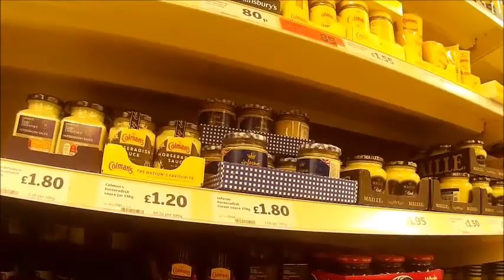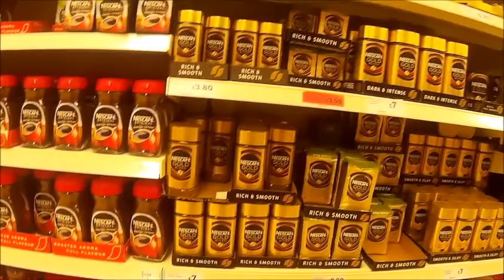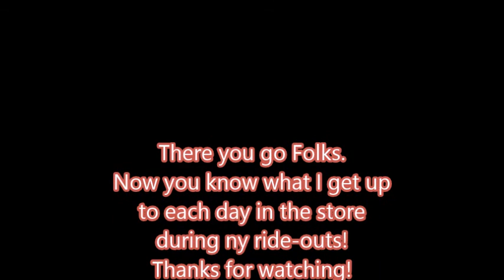Mr Sainsbury's Tour, Short Version. January 27th 2018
What goes on inside Mr. Sainsbury's Store during my Shopping ride-outs. Lots of nice things to eat and drink, folks to see, and talk to! January weather still cold and damp, so going shopping is the best bet, and I get lots of goodies!!
Chest mounted camera, and a clip-on Lapel Microphone with a furry wind sock! (No Cats were harmed...probably?).